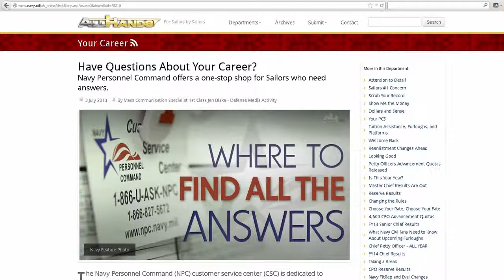Results for the Sept Petty Officer Advancement Exam are Out;